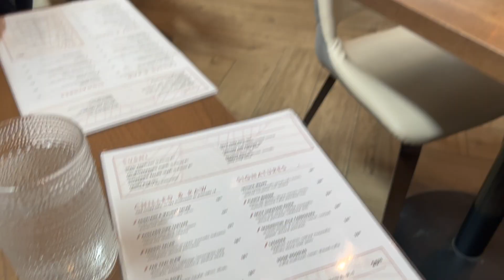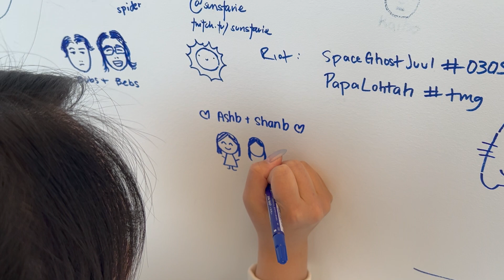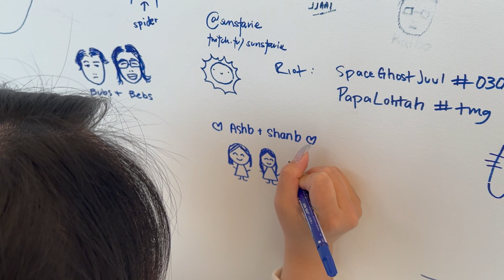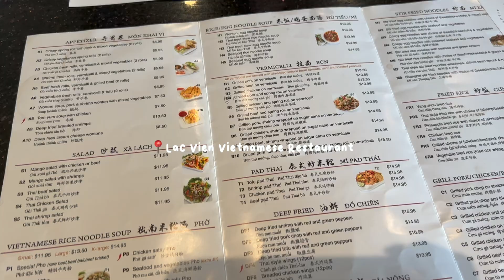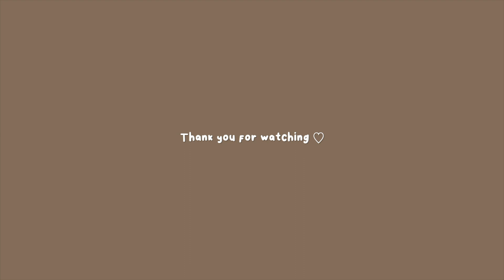Toronto vlog 4 🇨🇦 | 多倫多大學兩個campus舊地重遊 🏫 懷緬大學生活 🥺 看看以前每週都去的Scarborough town centre 🏬 試了幾家新的餐廳🍴